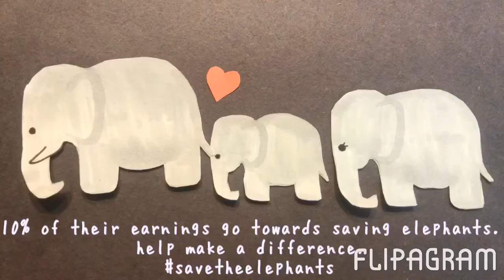Save the Elephants - CT Ivory Ella